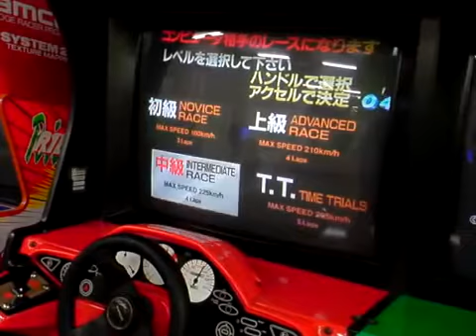たまにやるならこんなレースゲーム #17 ~リッジレーサー2編~【撤去済】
2011年12月1日、アイワールド相模原Kids US Landにて撮影。12月17日はリッジレーサーvitaの発売日、リッジレーサーシ­リーズ17作目(海外版はノーカン)なので17回目はリッジレーサー2をお送りします。さぁて、動画内で「リッジレーサー2」って何回言ったでしょう？